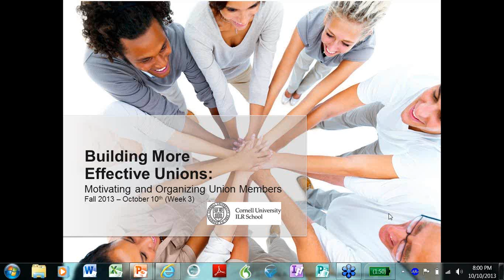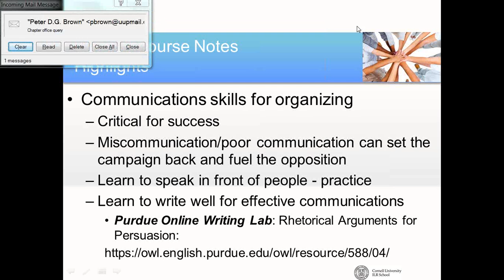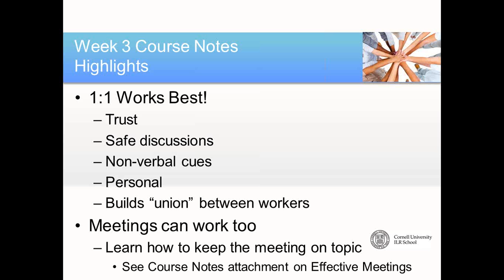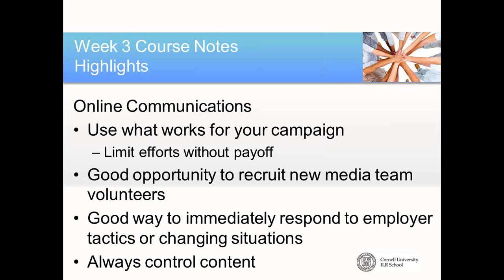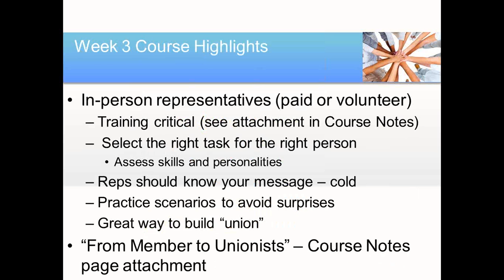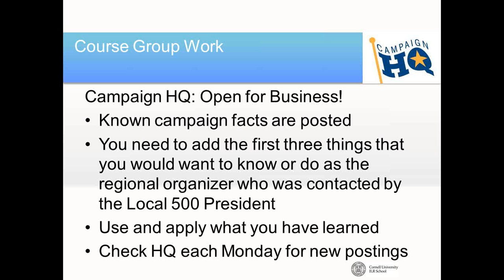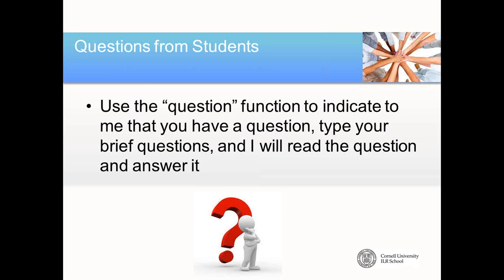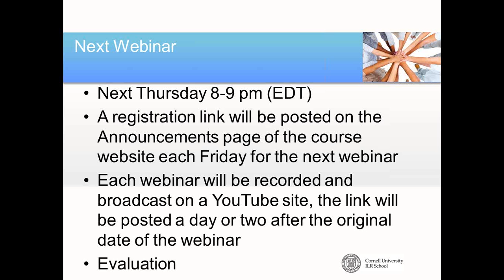Building Effective Unions October 10, 2013